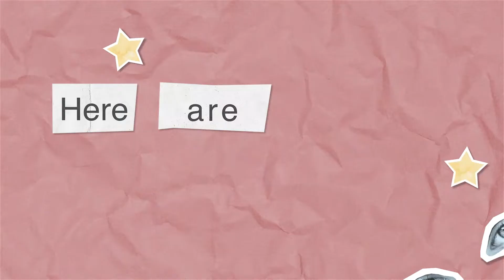When to Go to the ER for a Spider Bite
Despite what you see on the big screen, spiders don’t give superpowers and their bites aren’t radioactive. However, they can be dangerous. Watch our short video to find out when a spider bite should have you heading toward the nearest ER. And discover ways to avoid the most poisonous spiders.